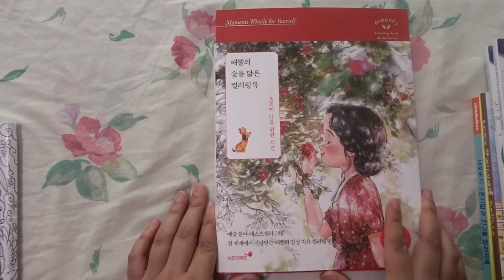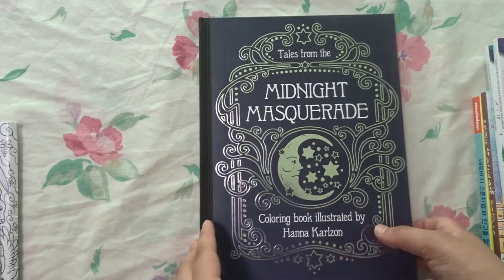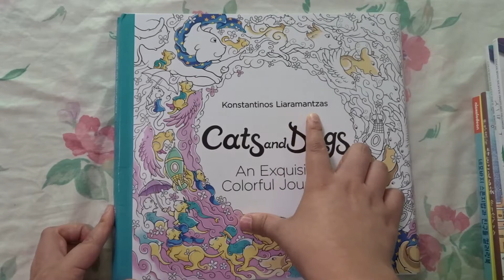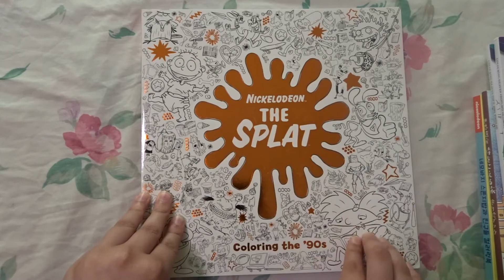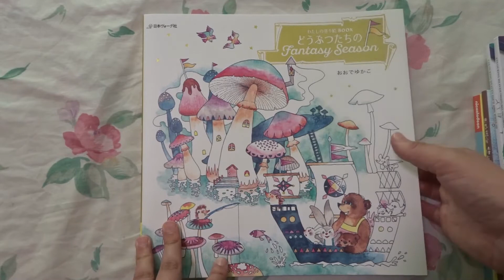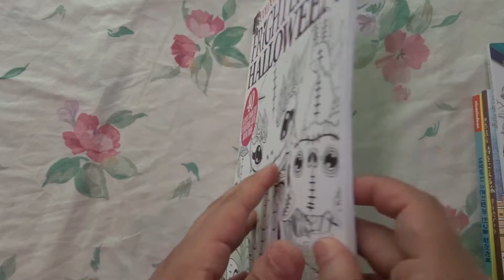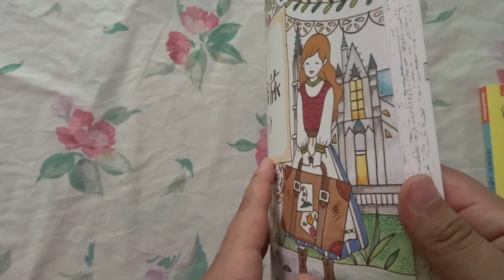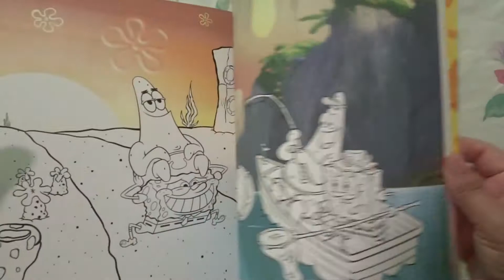Huge August adult coloring book haul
This channel is intended for adult coloring and adult Disney collectors of the age 18 years or older only! I am so sorry for the late upload, I have been have a very busy couple of months!! I hope you all enjoy the video!!